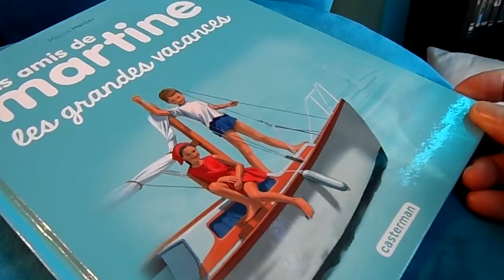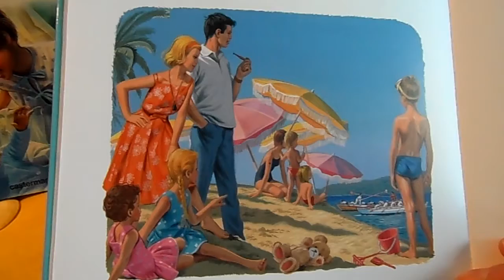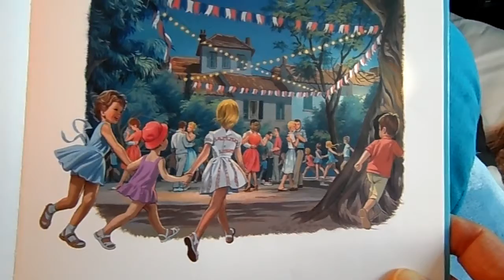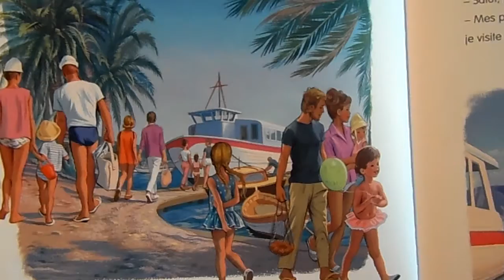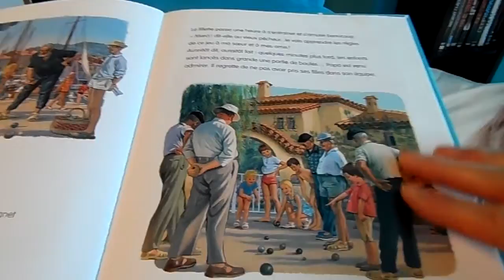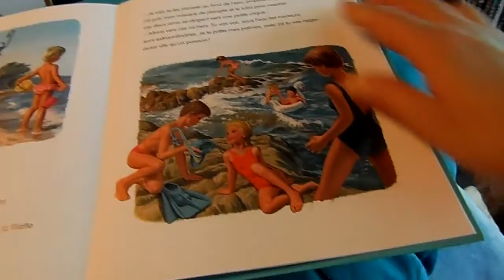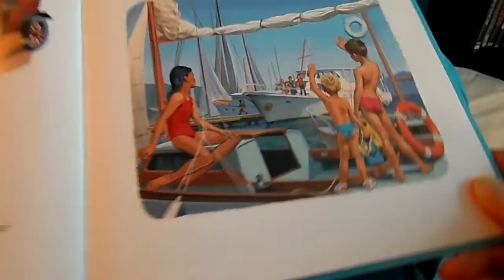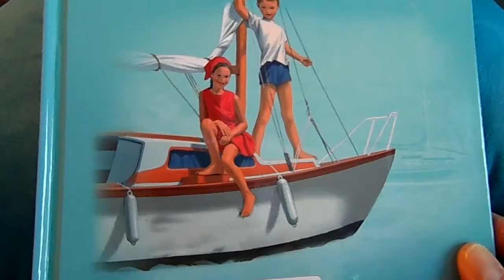l 'histoire les amis de martine les grandes vacances sur une ile.